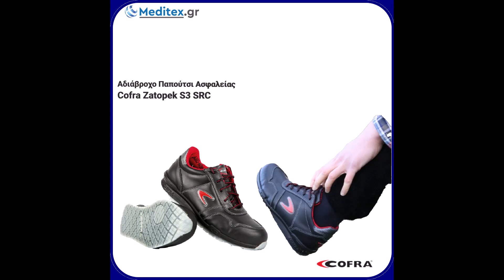'Ενδυση Υπόδηση Εργασίας Άνοιξη 2023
Επαγγελματική Ένδυση Υπόδηση σε υψηλή ποιότητα,
πολλές επιλογές και προσιτές τιμές.
Δυνατότητα λογότυπου σε όλα μας τα είδη.
Ειδικές τιμές σε ομαδικές εταιρικές παραγγελίες.
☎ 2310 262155